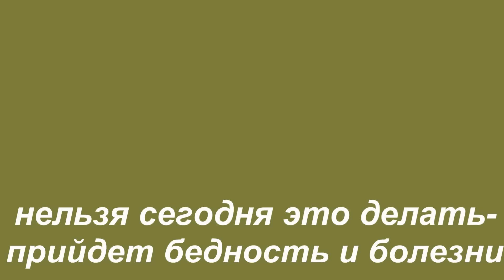23 мая народный праздник День Симона Зилота. Именины Земли. Что делать нельзя. Народные приметы.